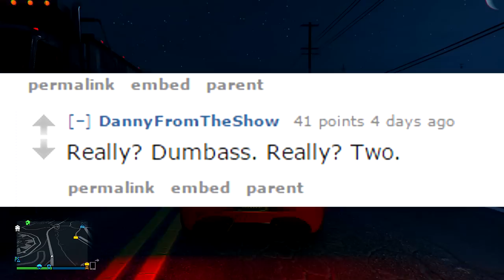GTA 6 CONFIRMED! GTA 6 LEAKS, RELEASE DATE & MORE (GTA 5)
GTA 6 CONFIRMED! GTA 6 LEAKS, RELEASE DATE & MORE (GTA 5) GTA 5 & GTA 5 Online is Here!  Help Me Reach 600k